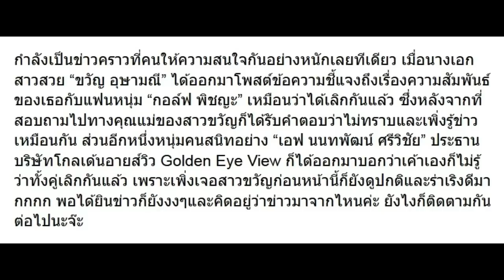งงตาแตก หลังมีข่าว ขวัญ เลิก กอล์ฟ ล่าสุด คนสนิทขวัญ เคลื่อนไหวแล้ว